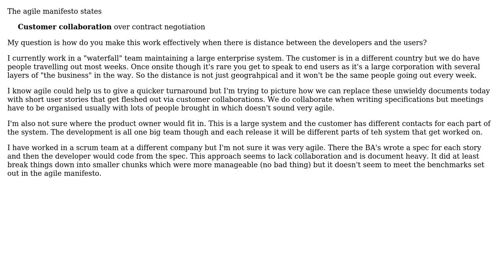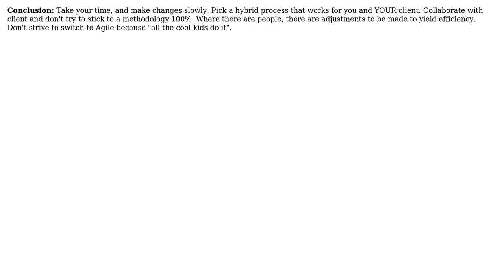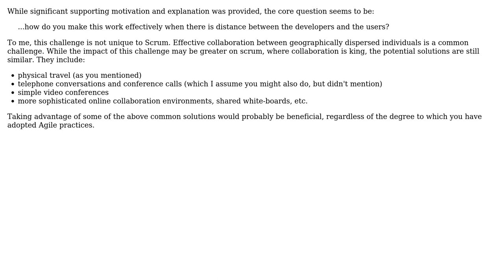Software Engineering: Agile development where customer collaboration is difficult (2 Solutions!!)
Software Engineering: Agile development where customer collaboration is difficult

With thanks & praise to God, and with thanks to the many people who have made this project possible! | Content (except music & images) licensed under CC BY-SA | Music | Images & others | With thanks to user David user Ben Thurley user Alexus and the Stack Exchange Network Trademarks are property of their respective owners. You are responsible for your own actions.